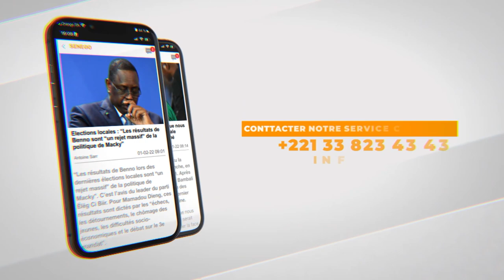Maire et DG de l’ARTP : La République des Valeurs dénonce la « forfaiture de Abdou Karim Sall »